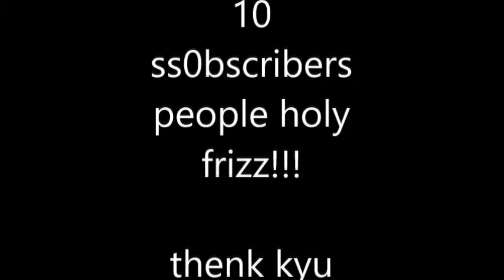10 subs special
poggers B)